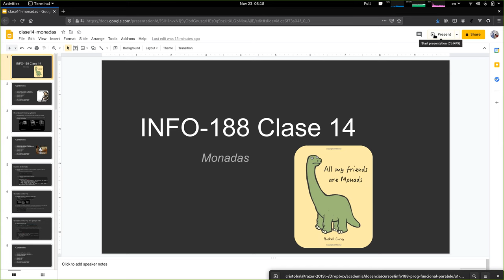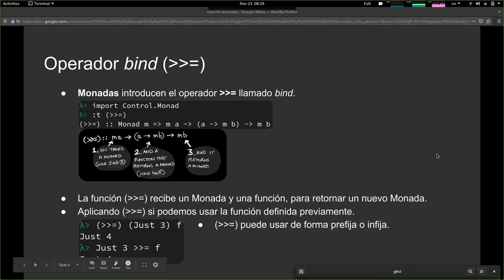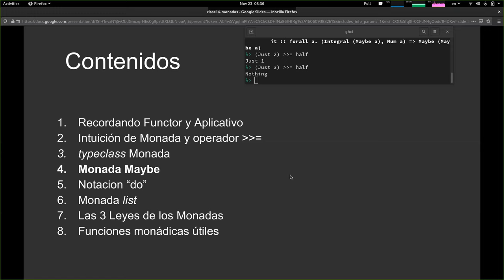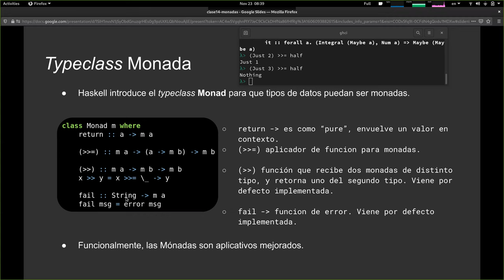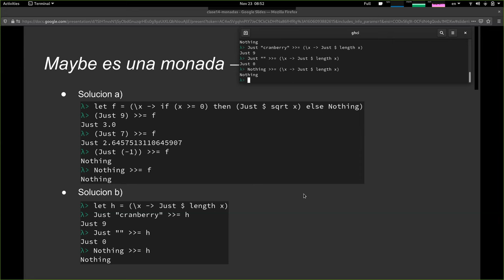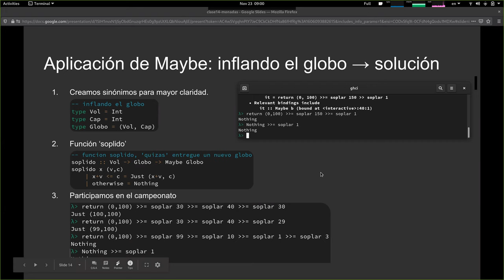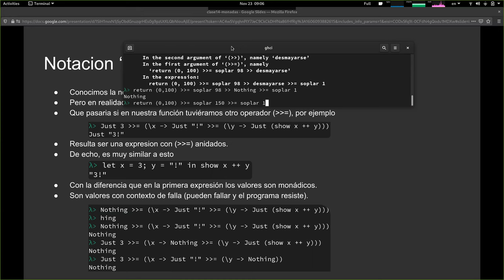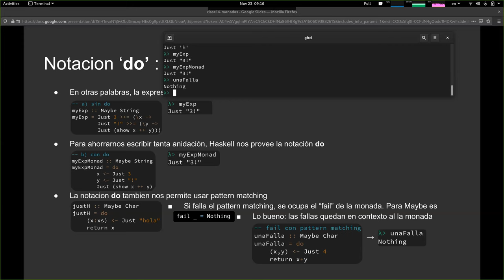[INFO188-2020] Clase 14 - Monadas (parte 1)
Contenidos:
00:00 Tabla de contenidos
00:23 Recordando Functor y Aplicativo
02:22 Intuición y operador bind
12:50 typeclass Monada
17:08 Monada Maybe
23:55 Ejercicios breves
33:46 Problema: inflando el globo
47:24 Notación do